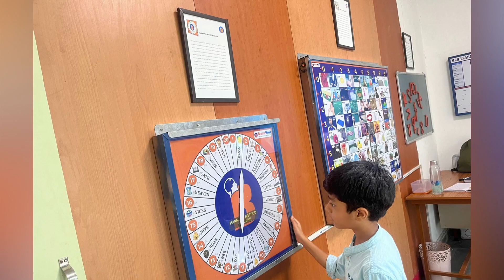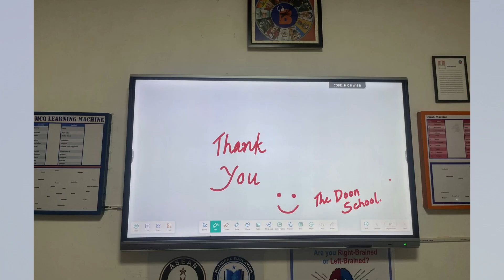Training & Lab Experiment Glimpses | UCOST | Uttarakhand State Council for Science & Technology